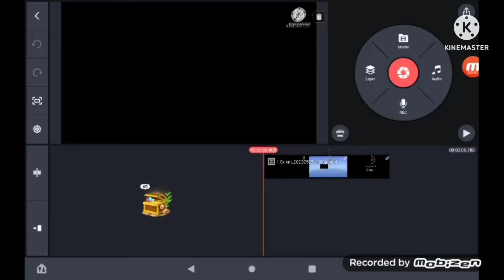How to make might confuse you on kinemaster